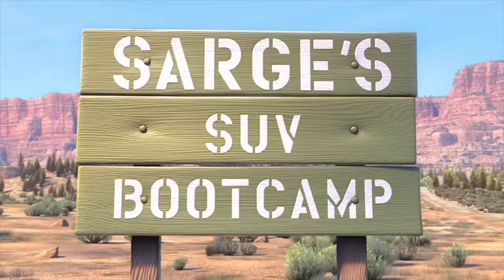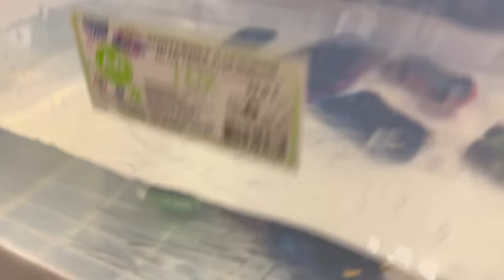Disney Pixar Cars Fall in Water: Lightning McQueen, Chick Hicks, Sally, Doc Hudson, Francesco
Disney Pixar Cars Fall in Water: Lightning McQueen, Chick Hicks, Sally, Doc Hudson, Francesco, Tow Mater, Guido, Luigi, Jackson Storm, Cruz Ramirez, Lightning McQueen Cars on the Road, Dinoco, Color Lightning McQueen, Finn McMissile and other Disney Toy Cars.

Cars
Cars 2
Cars 3
Cars 4